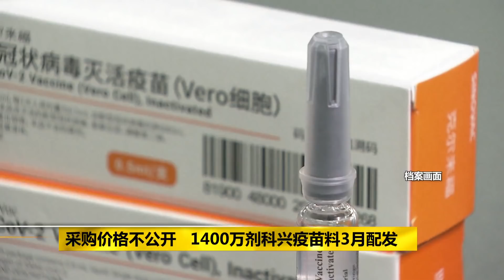八点最热报 12/01/2021 今日新增确诊再创新高 累计病例冲破14万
我国今天新增3309宗确诊病例，再次创下单日新高纪录，让全国累计病例冲破14万大关，活跃病例也首次突破3万宗，今天再有4人死亡。同时我国昨天发现第一宗，感染英国变种病毒B117的病例。卫生总监诺希山昨晚透露，这名病患是在去年12月曾经到过英国并在同一个月的28号确诊，并接受隔离治疗。另外，关于国内疫苗供应，我国除了在早前已经向辉瑞和阿斯利康签署采购协议之外，将会是我国主要疫苗分销商的发马今天也和中国疫苗开发商之一的科兴签署半成品疫苗供货合作协议